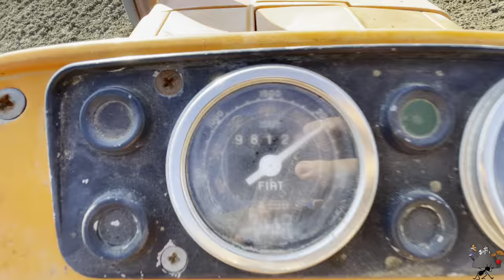Semina Grano 2021 - Fiat 605 e Fiat 505 - Cortometraggio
N.B. Questo canale nasce da zero, come la mia azienda.
Sono qui per condividere la mia crescita ed esperienza e siete tutti liberi di commentare, MA con Rispetto. Per me e per gli altri utenti. Nessuno nasce imparato, le critiche sono giuste, ma devono essere motivate. Buona Visione 😎

SOCIAL 📞 📱

~~Se vuoi lasciare una donazione😎😁~~